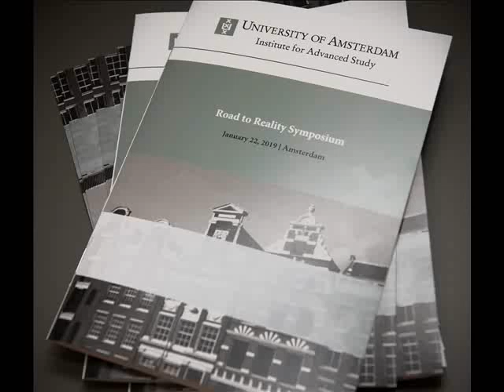Symposium: the Road to Reality (22.01.2019), part I - Intro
On the occasion of the Dutch translation of Sir Roger Penrose's monumental book "The Road to Reality: A Complete Guide to the Laws of the Universe", the UvA Institute for Advanced Study (IAS) and Meromorf Press organised a symposium with the author, followed by the book presentation. Programme

Pictures by Monique Kooijmans and Michael Lees.